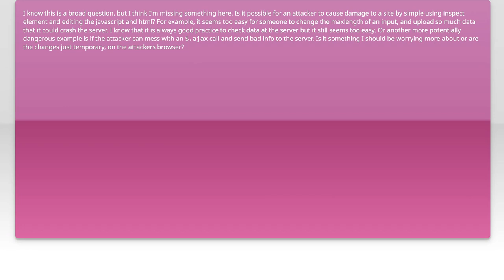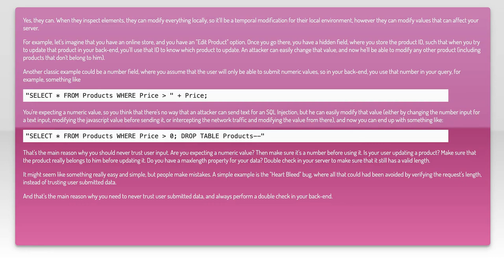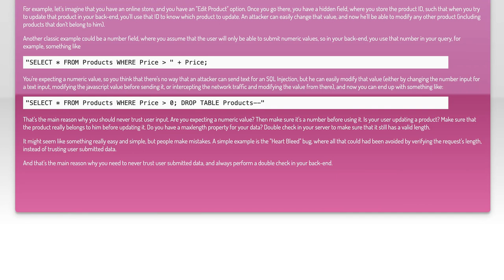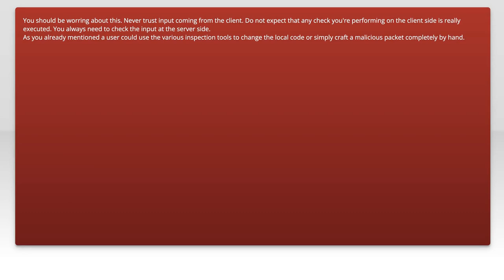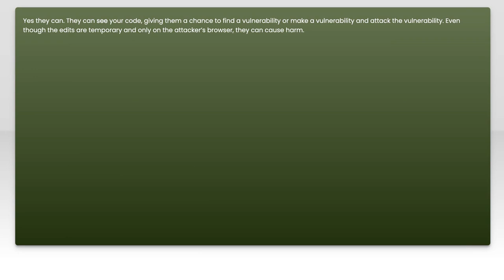Can an attacker use inspect element harmfully?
security: Can an attacker use inspect element harmfully?

Related to: security, google-chrome-devtools, inspect-element